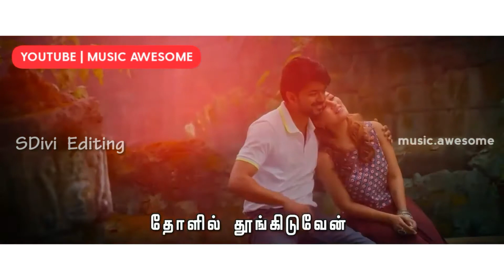Unnakaga vazha ninaikirean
Bigil what's app status